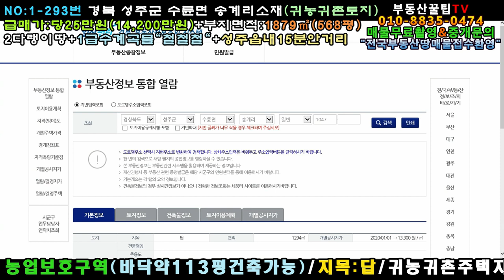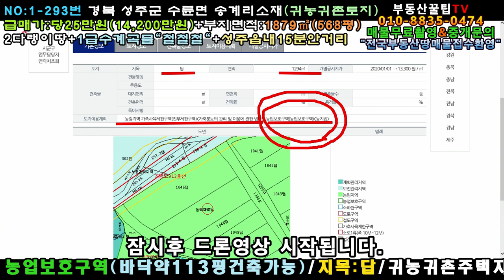NO:1-293번#성주군땅.성주땅.성주군부동산.성주부동산.성주군공인중개사.경북성주군수륜면송계리귀농귀촌주택용지.성주군수륜면송계리귀농귀촌주택부지.성주군수륜면송계리귀농귀촌주택지.성주군땅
경북 성주군 수륜면 송계리 귀농귀촌주택지매매

급매가:당25만원(\142,000,000원)

지   역:농림지역(농업보호구역)

지   목:답

특   징:동남향주택지,3m포장도로접

벼경작지 두랭이땅

농사용전기인입완료

지하수는 파야되고

아랫 다랭이는 지적경계측량 해야될듯

"1급수계곡물 철철철"

성주읍내15분거리/성서계대40분거리